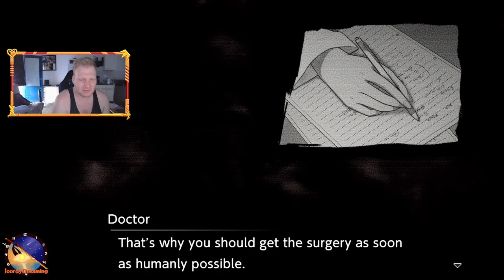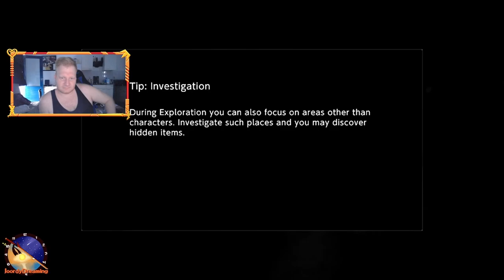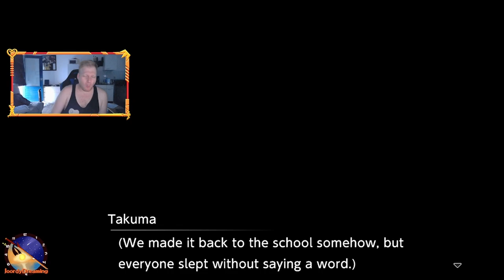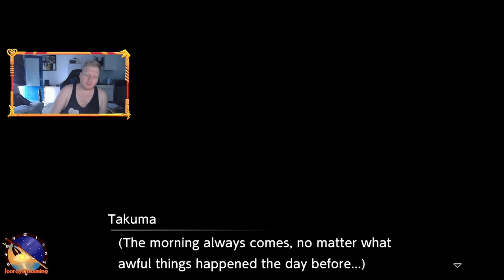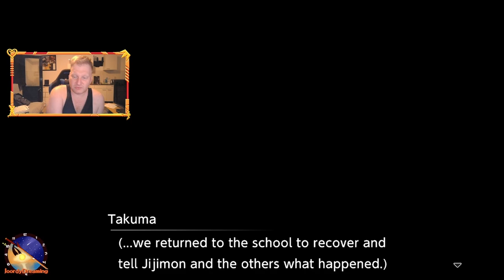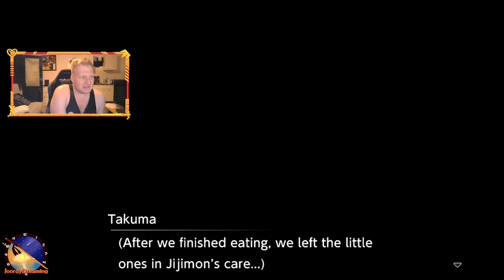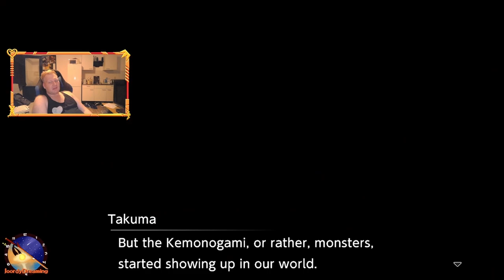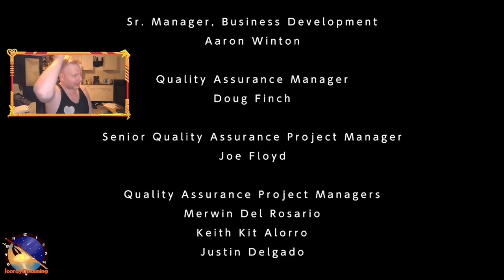So much More death... || Digimon Survive Wrathfull Route || Playthrough 3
Dang This ending Really rekt me... Getting attached to these characters. Also i am being an asshat in this video for sure X'D

Digimon Survive is Visual Novel , With tactical RPG Battles. Published by Bandai Namco and Developed by Hyde. It follows the story of a group of teens and their digimon partners as they are faced with Death and Despair in a world Unknown to them. The story has multiple Route Choices that lead to different endings. even the digimon are influenced by your choices as they might turn into something diffrent!